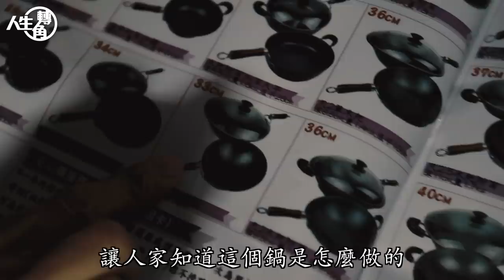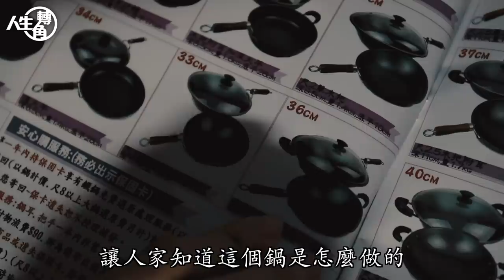【人生轉角】流浪漢娶水某 趁熱打鐵奮起變鍋王 | 台灣蘋果日報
在北台灣各大菜市場，不定期會出現一個巡迴賣鐵鍋的攤位，獨創的開鍋秀總是吸引民眾圍觀，它是網路上小有名氣的品牌「阿媽牌生鐵鍋」，從市場發跡，在網路走紅。創辦人葉欽源，扭轉自己的命運，如同他的品牌一樣充滿傳奇。